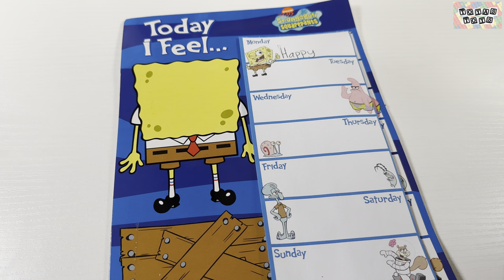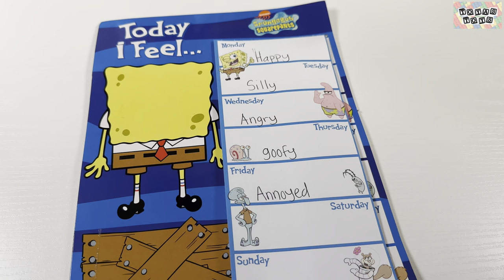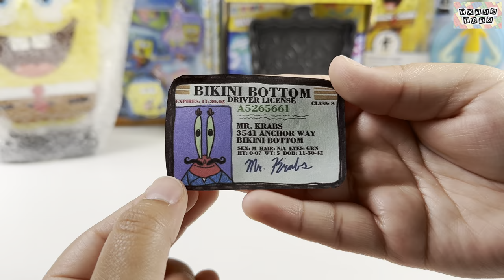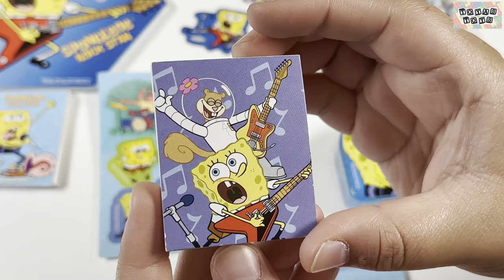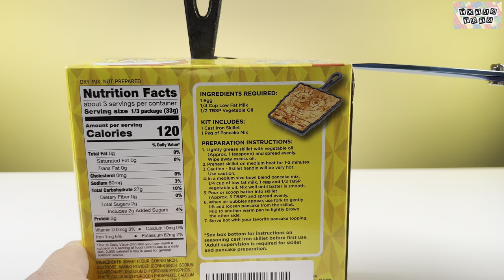Spongebob SquarePants Collection Opening Review l Spongebob Skullpants Squidward Tentacles Figures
Hi there! In this video, we feature your favorite sponge who lives in a pineapple under the sea! Hope you enjoy as we unbox a curated Sponegbob collection!

• Super 7 – SpongeBob SkullPants
• Buckle-Down – SpongeBob Wallet
• Bendy Figs SpongeBob – Squidward Tentacles
• Nickelodeon – SpongeBob SquarePants Piggy Bank
• Galerie – SpongeBob Pancake Skillet